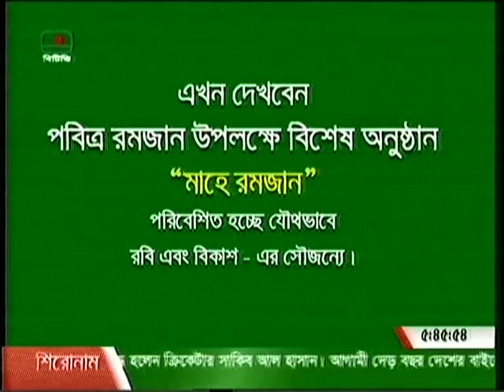See Je Amar Kamle Wala Bangla Islamic Song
Song
Movie
Natok